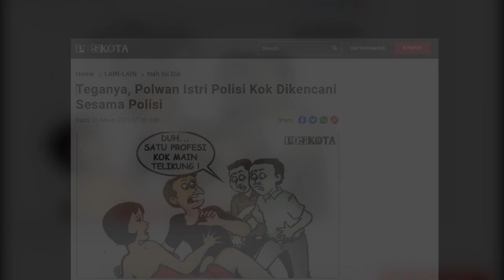POLWAN DIGEREBEK SUAMI SEDANG SELINGKUH DI KAMAR HOTEL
Oknum polisi Aiptu Darwanto (30), tega  menyelingkuhi Bripka Ratih (30), bini Brigadir Untung (32). Ketika digerebek suami di hotel kawasan Semarang, beritanya viral di medsos. Brigadir melaporkan skandal itu ke Polda Jateng.

Perselingkuhan Darwanto-Ratih sebetulnya terjadi sejak 2 tahun lalu, tapi Brigadir Untung baru sadar belakangan ini saja. Dia baru ngeh ketika banyak informasi masuk ke telinganya. Dia kenal juga dengan oknum polisi Darwanto. Kok tega banget, sesama polisi kok menyakiti hatinya. Padahal tahun 1980-an penyanyi Iis Sugianto sudah mengingatkan, “Jangan kau sakiti hatinya!” Tapi di masa itu Brigadir Untung dan Aiptu Darwanto memang belum lahir.

Maka untuk membuktikan kebenaran informasi tersebut, seminggu lalu Untung membuntuti gerak-gerak istrinya. Perburuan itu sampai kota Semarang. Rupanya di kota ini istrinya sering kena “bolang-baling” Aiptu Darwanto. Maka setelah pasti di kamar berapa dan lantai berapa bininya dikencani orang, Brigadir Untung bersama sejumlah rekannya menggerebek kamar tersebut. Keduanya pun terpaksa keluar dan pakaian tak sepatutnya.

Ironisnya, seakan tak merasa bersalah, ketika dimarahi suaminya Aipda balas membalas dengan kata-kata. Dalam video beberapa menit durasinya, adegan penggerebekan terssebut sempat viral di medsos. Brigadir Untung telah melaporkan skandal ini ke Polda Jateng. Diharapkan aksi perzinahan sesama polisi ini segera ditindak tegas.

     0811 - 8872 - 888